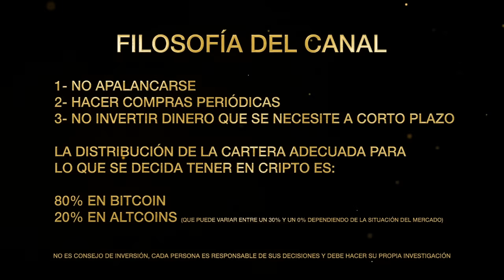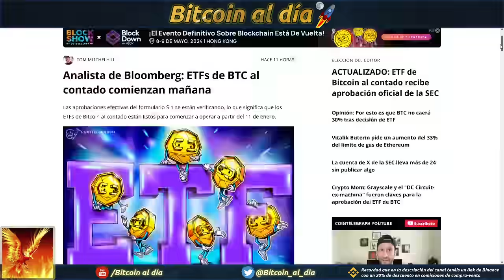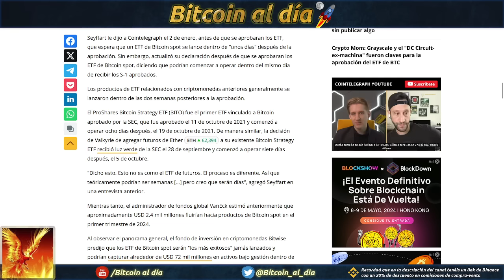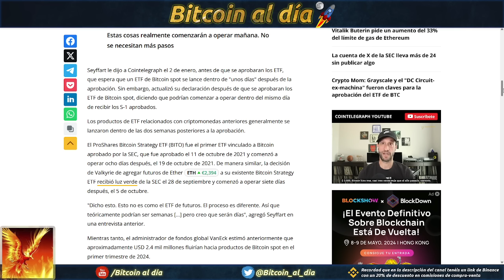ETF aprobado, el foco está ahora en ver cuanto volumen entra los primeros días.